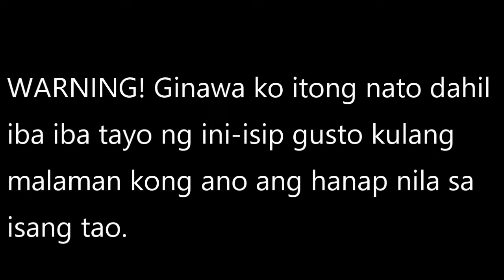ANONG HANAP MO SA BABAE? (MAGANDA O PANGIT)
REMEMBER LAHAT TAYO TATANDA HEHEHEH!

THANK U FOR WATCHING EVERYONE♥